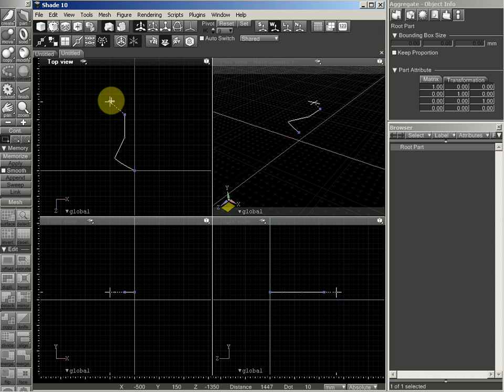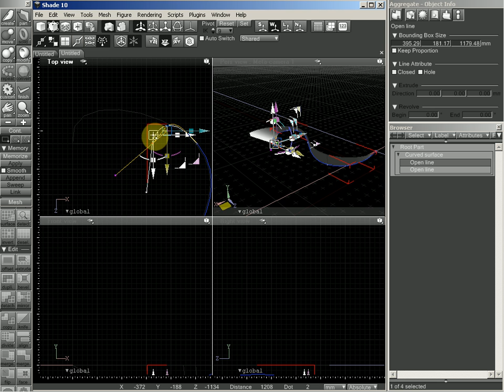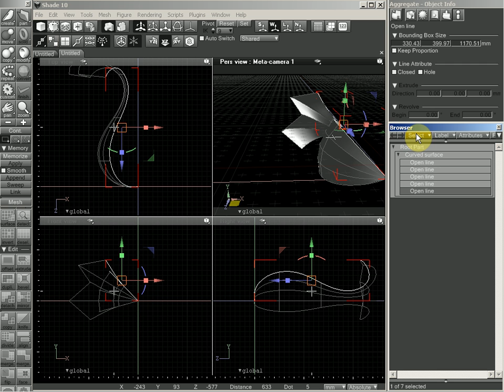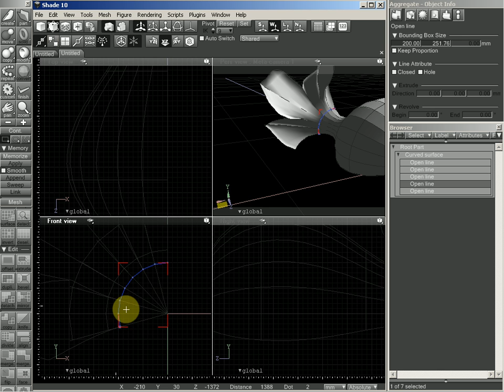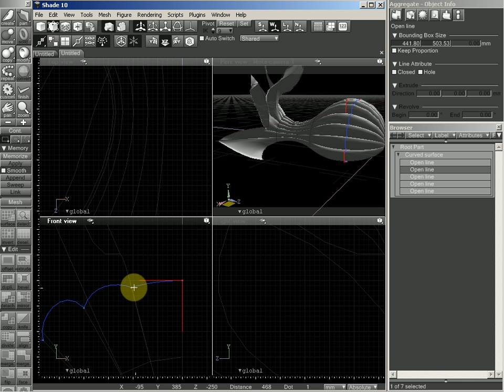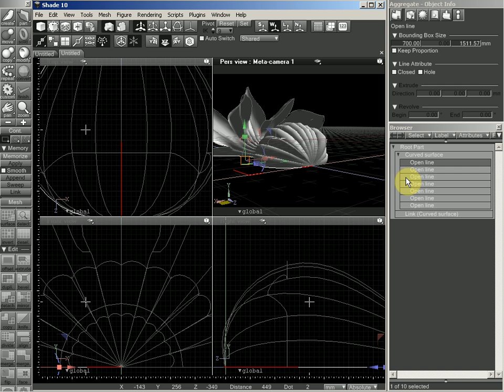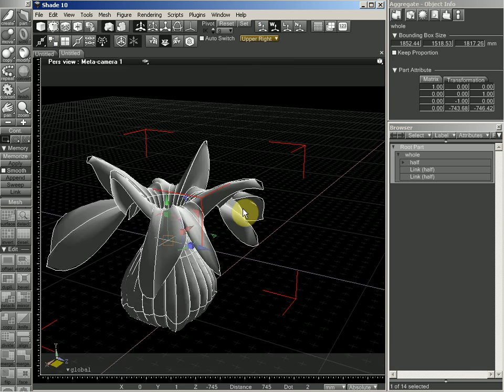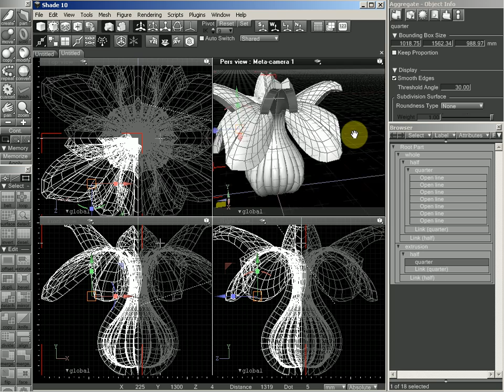Shade 10.5 flowery vase tutorial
Here I show how to create a flowery vase, somewhat exaggerated to highlight certain aspects on its creation. It uses mainly curved surfaces. There are GUI changes if you want to follow the tutorial in Shade 12, but it is easy to adapt with minimal intervention.